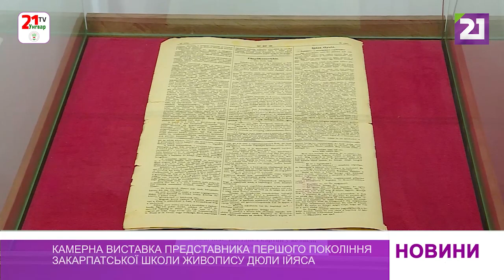Камерна виставка представника першого покоління Закарпатської школи живопису Дюли Ійяса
Він народився в Ужгороді, мистецьку освіту здобув у Мюнхені, працював ілюстратором у The New York Times, удосконалював художню майстерність у Парижі!

Ідеться про яскравого представника першого покоління Закарпатської школи живопису Дюлу Ійяса, про творчий та життєвий шлях якого минулого року у своїй розвідці опублікувала дослідниця історії нашого краю Тетяна Літераті.

Саме ця краєзнавча стаття і надихнула наукових співробітників Закарпатського  обласного краєзнавчого музею імені Т. Легоцького зорганізувати камерну виставку творів Дюли Ійяса, які експонуються вперше.